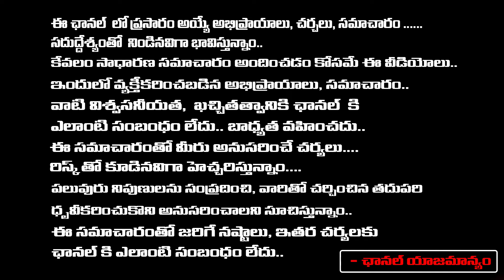Upasana Konidela Strong Counter To Shahrukh Khan | Ramcharan In Anant Ambani Wedding | RED TV TELUGU